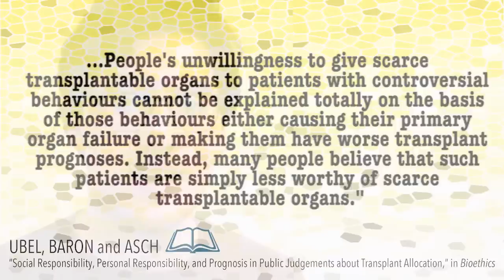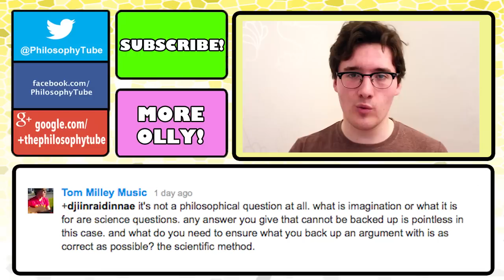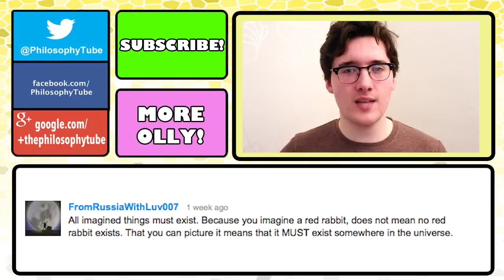Should Smokers Get Lung Transplants? - Philosophy Tube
If you damage your health, should you pay the price?

Suggested Reading:
Jeff McMahan, “Justice and Liability in Organ Allocation,” in Social Research 74, 2007.
Dan Wikler, “Personal and Social Responsibility for Health,” in Ethics and International Affairs 16, 2002.
Ubel, Baron and Asch, “Social Responsibility, Personal Responsibility, and Prognosis in Public Judgements About Transplant Allocation,” in Bioethics 13, 1999.

Assets:
Doctor Shrug image courtesy of stockimages at freedigitalphotos.net